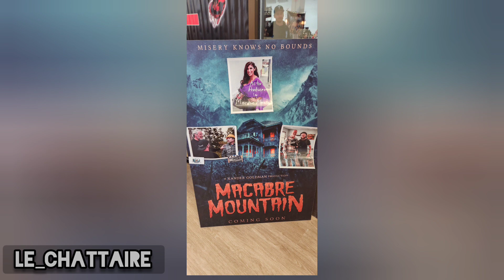New Jersey Horror Con March 2023